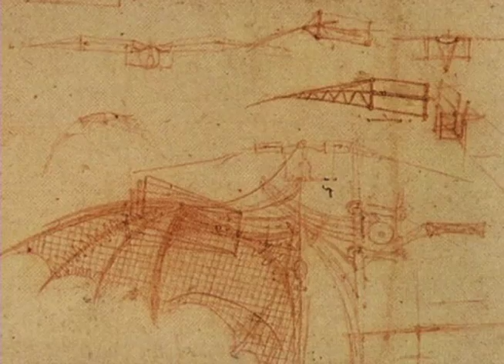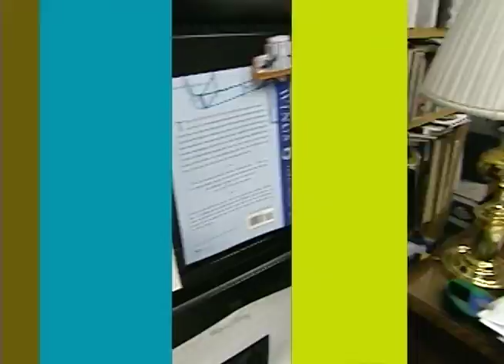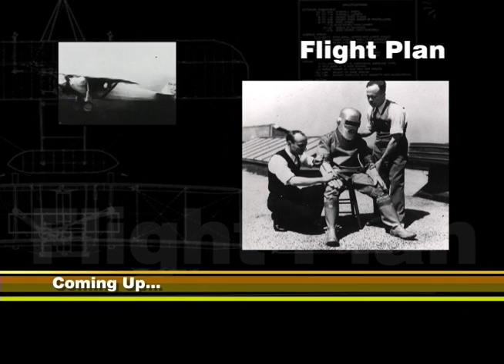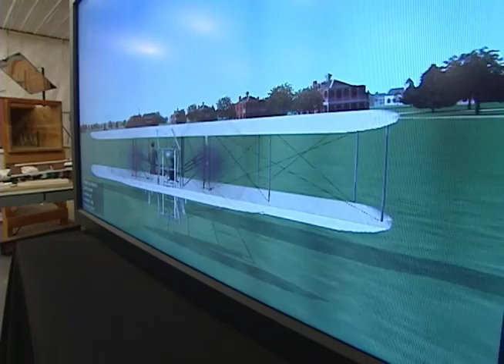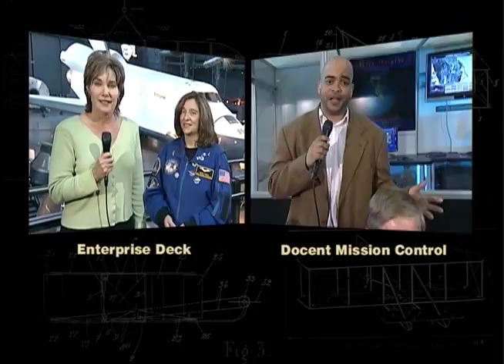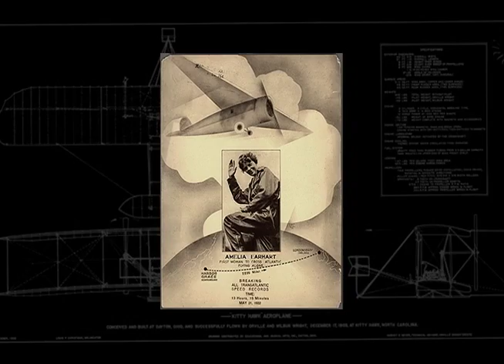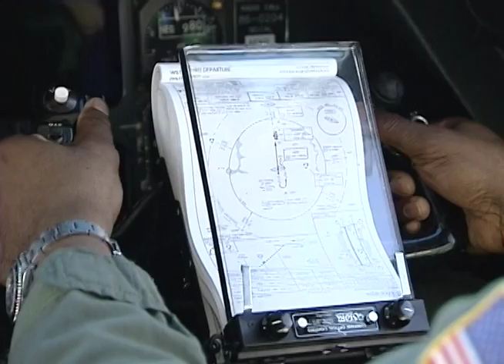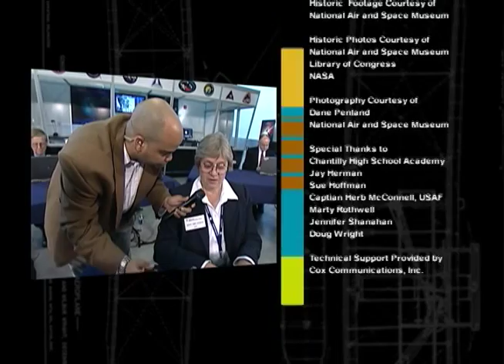Flight School: Inspired to Fly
Students meet historians, engineers, pilots, and air traffic controllers who discuss the principles and practices of early powered flight and the connections to modern aviation. Through demonstrations of Bernoulli’s Principle, wing design, and air pressure, this cross-curricular program highlights concepts of aviation.